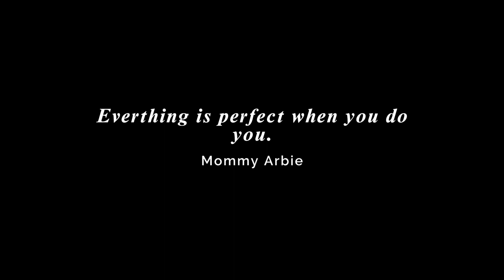Hello Kitty Themed Cake | Mommy Arbie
This video shows how I arranged a Hello Kitty Cake with balloons. This is actually a prize for my FREE cake winner. :)